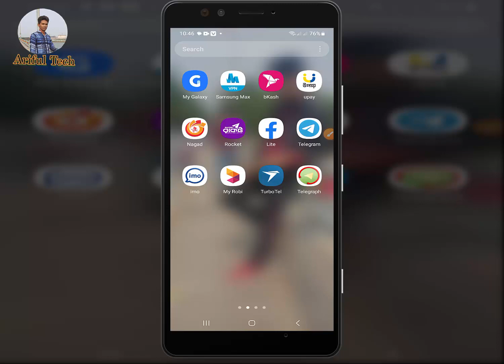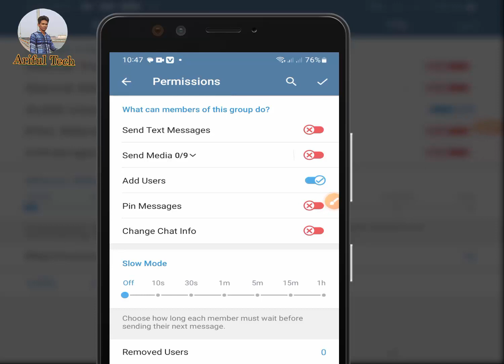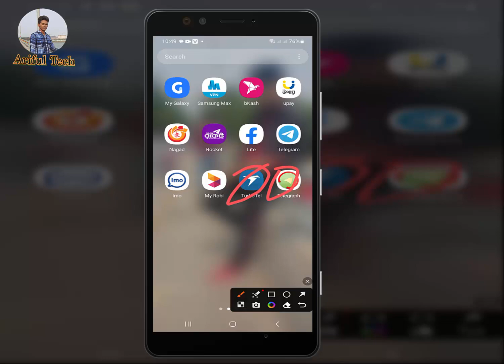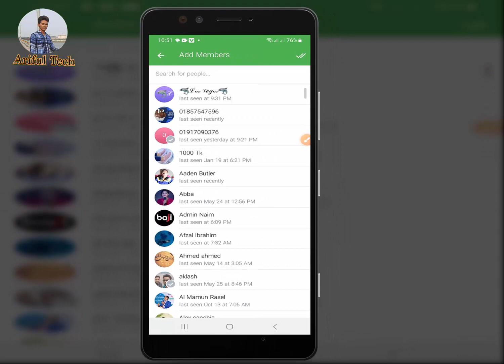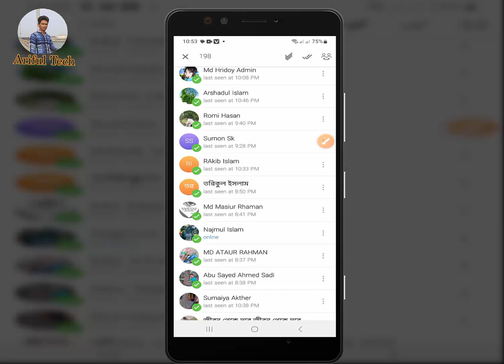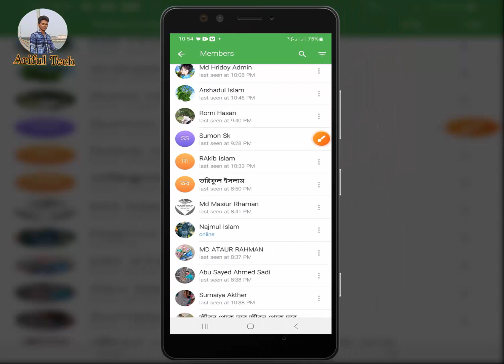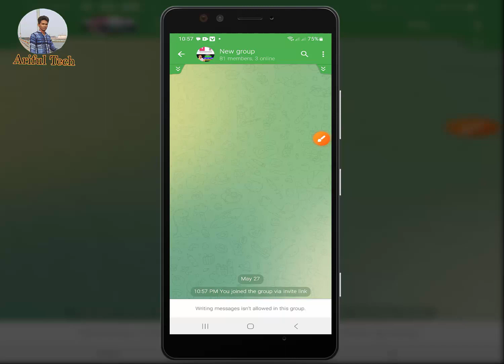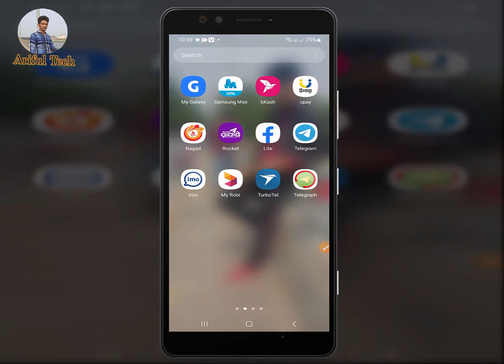Telegram group keno ban hoy | টেলিগ্রাম গ্রুপ কেন ডিলিট হয় | মেম্বার অ্যাড করলে কেন গ্রুপ ডিলেট হয়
Telegram group keno ban hoy | টেলিগ্রাম গ্রুপ কেন ডিলিট হয় | টেলিগ্রাম গ্রুপে মেমবার অ্যাড করলে কেন গ্রুপ ডিলেট হয়ে যাচ্ছে | মেম্বার অ্যাড করলে কেন গ্রুপ ডিলেট হয়